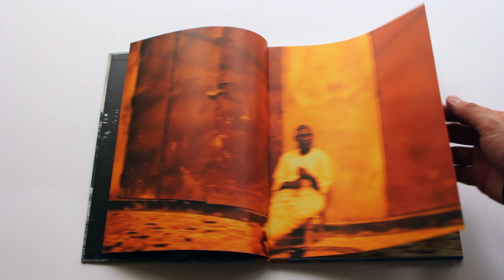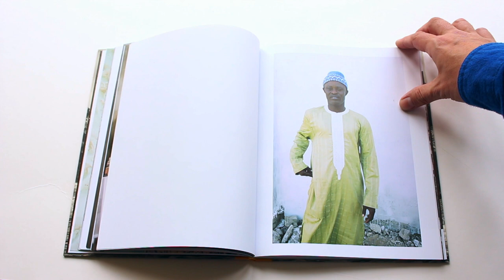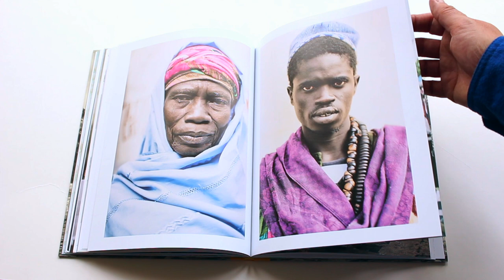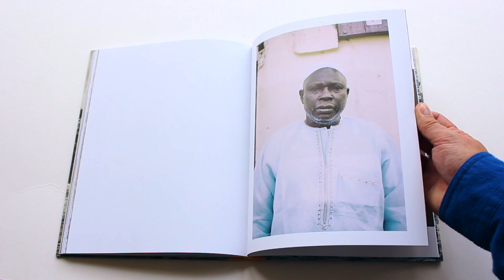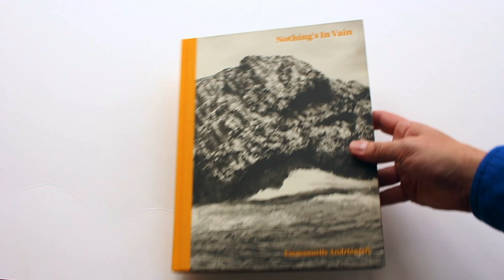Nothing's in Vain Emmanuelle Andrianjafy, Photo book Mack 2020 Senegal African HD 1080p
Winner of the 2017 MACK First Book Award
In 2011, Malagasy photographer Emmanuelle Andrianjafy arrived in the port city of Dakar, situated on the westernmost African coast, overlooking the Atlantic Ocean. Nothing's in Vain is Adrianjafy's response to the experience of uprooting to the Senegalese capital, a city as vibrant as it is disorientating. Embracing the chaos of an unfamiliar world, she takes us on an exploratory journey through a metropolis in constant flux between construction and deconstruction. The sequence of images careens between street scenes, portraits, landscapes, and close-up details, recreating her fluctuating experience of the multiple faces of the city.